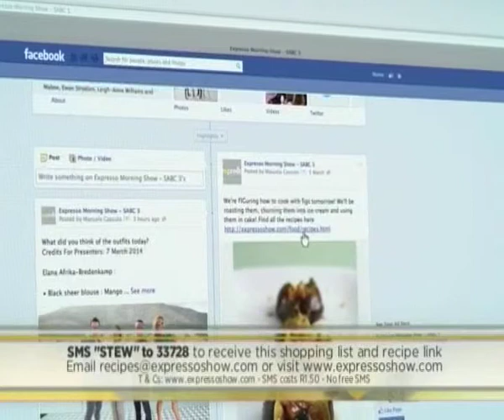Crossword Puzzle Cassoulet (21.03.2014)